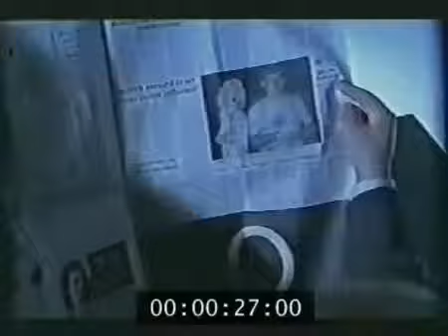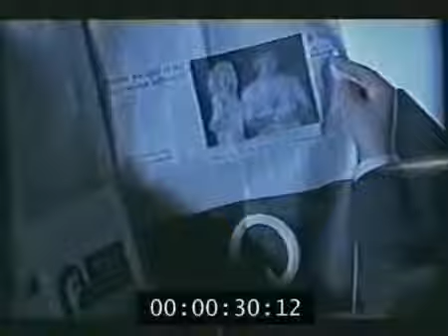Mylene FARMER Nobody Knows Breathe on Mix by Amd)